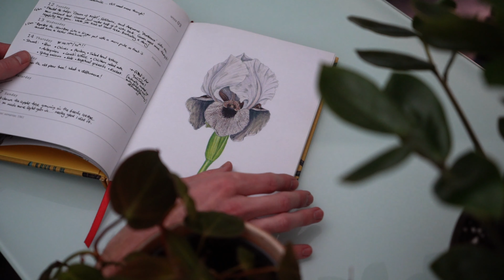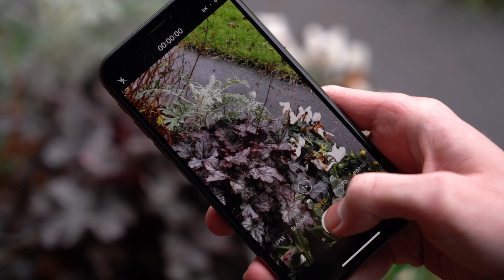The BEST Way to Garden Journal | In Just 5 Seconds a Day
5 seconds a day. Yes, just 5 seconds a day will make your garden better… and your experience of your garden too! Today I show you something really powerful that I do, that I think you’re going to love!

// Links //